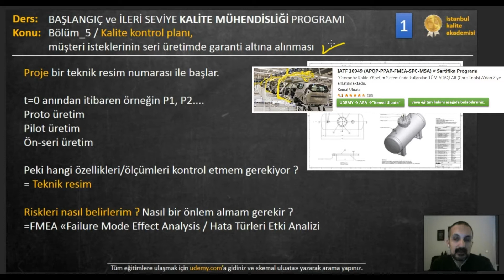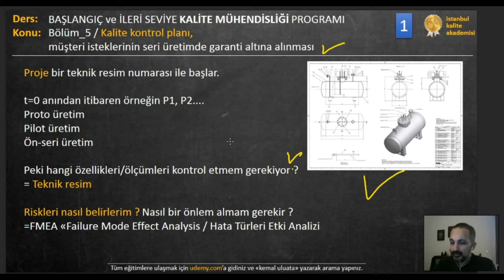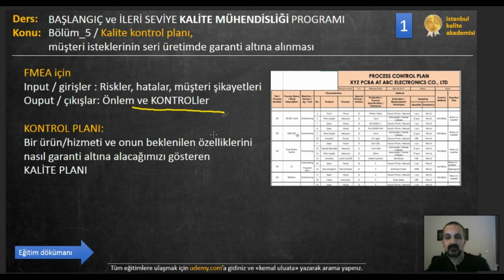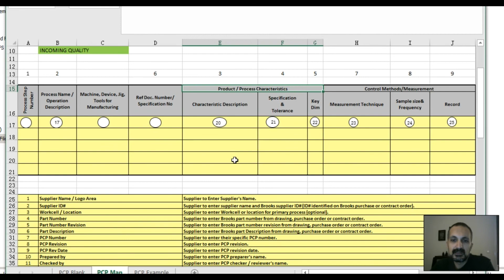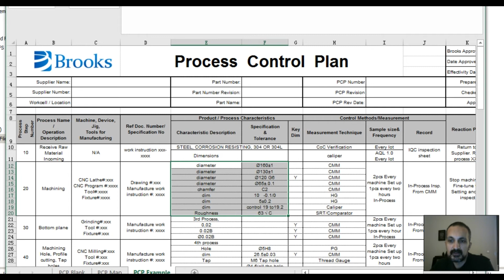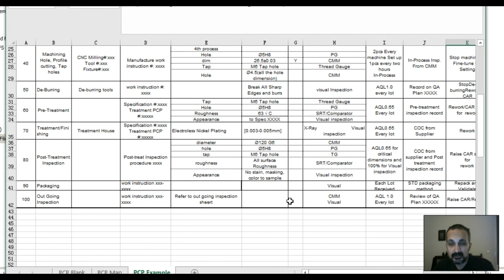Kalite KONTROL PLANI nedir ? (Bölüm 5_1)